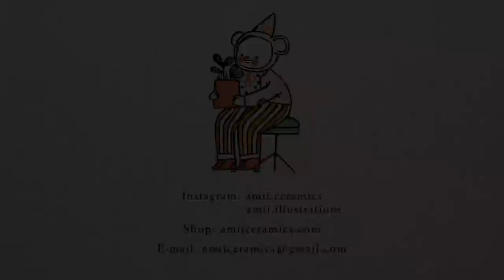Studio Vlog | A week of a freelance artist preparing for shop update | ASMR Vlog | Pottery Process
I am a freelance ceramist, my mission is to "turn clay into animals that cheer you up : )"